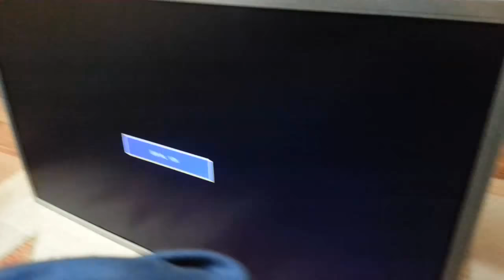Monitör tamir ettim :Dd [CASPER 21,5'' LED]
ilk defa bi monitör tamir ettim millet :D, ilginç bişey ama yaptım sizinde bu marka monitörünüz varsa bişey olursa yapın :D
İyi Seyirler Dilerim :D :*

Not: Videodaki sabitlemeyi, Youtube'nin görüntüyü iyileştir özelliginden yaptım. ! Telefon özelligi değildir [Note 2]

Merhaba Millet 😄

Like at.🍑
Hepinizi Seviyorum | KenwayS Ailesi ! 💗
●▬▬▬▬๑۩۩๑▬▬▬▬▬●●▬▬▬▬๑۩۩๑▬▬▬▬▬●